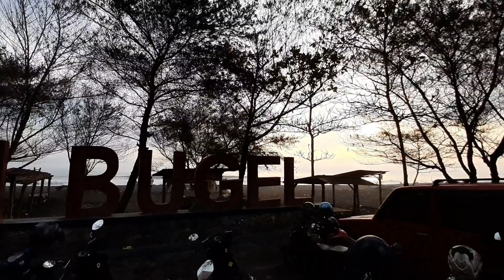Menikmati Senja di Pantai Bugel, BERASA PANTAI PRIBADI !!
Hallo Gaes 😊
Ini konten pertama!
Story tentang pantai Bugel yang berada di daerah Kulon Progo, Yogyakarta. Pantai yang masih terlihat asri ini sering di manfaatkan pengunjung untuk mencari ketenangan karena suasana nya masih sangat sepi dan minim pengunjung. Pantai dengan pasir hitam ini menawarkan ketenangan dan keindahan area ombak pantai nya.  Dipantai ini kalian bisa menikmati suasana yang sepi dan bebas dari keramaian. Pokoknya KEREN gaes 😎

Semoga kalian dapat terhibur dan bermanfaat dengan konten video pertama ini 😊

[ Music ]
• DEAF KEV - Invincible ( no copyright )
• Different Heaven EHDE - My Heart ( no copyright)
• Electro Light - Symbolism ( no copyright )